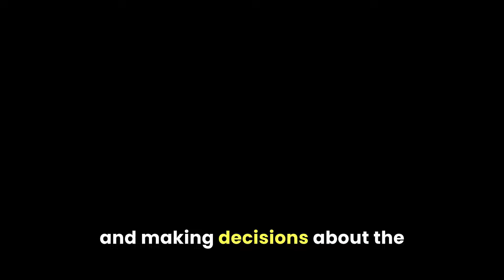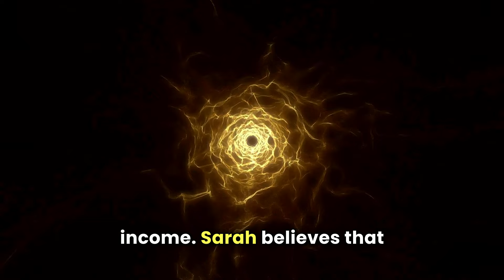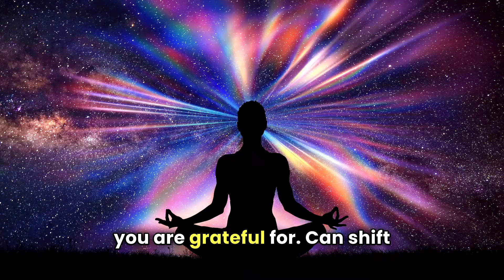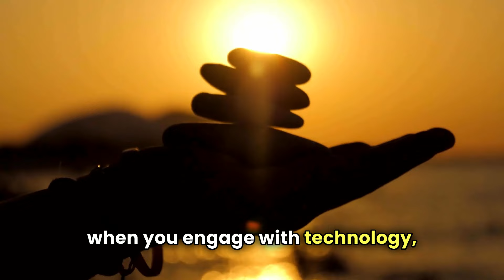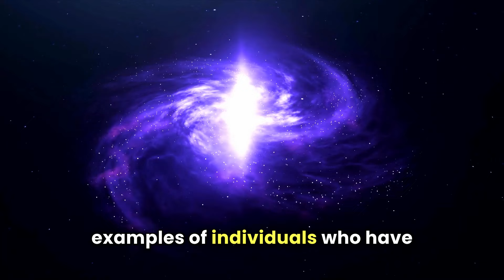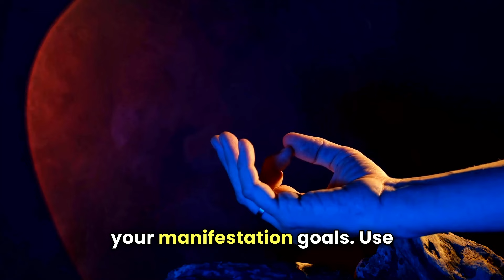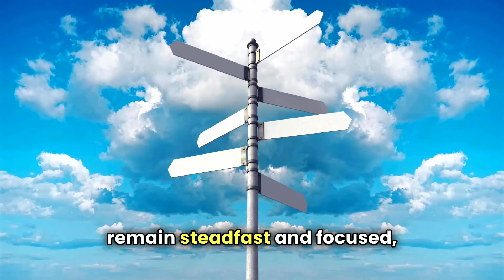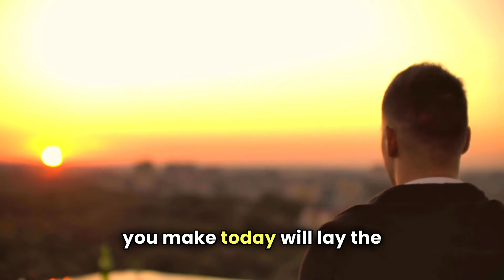If Your BEDROOM has THESE 5 THINGS, Remove Them Now or You Will NEVER Be RICH! --- Joe Dispenza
Topics Are -